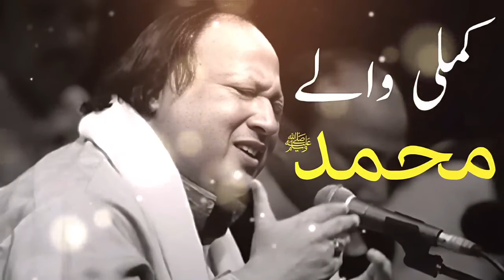Kamli Wale Muhammad To Sadke Mein Jaan Nusrat Fateh Ali Khan | Best Qawwali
Kamli Wale Muhammad To Sadke Mein Jaan   Nusrat Fateh Ali Khan   Best Qawwali24